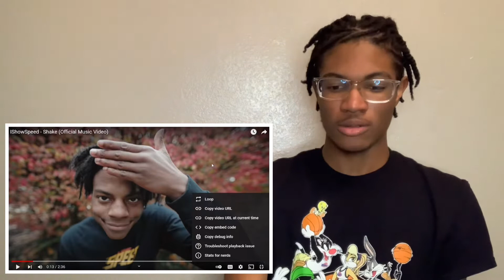Ishowspeed(Shake) music video (Reaction)